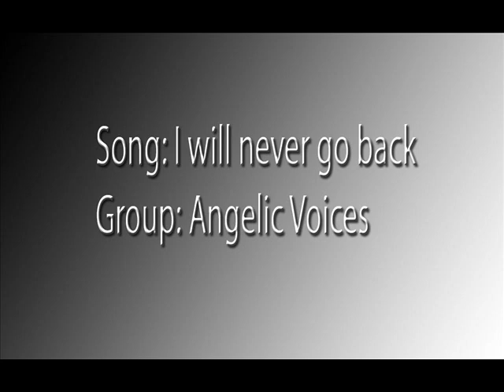Angelic Voices - I will never go back anymore